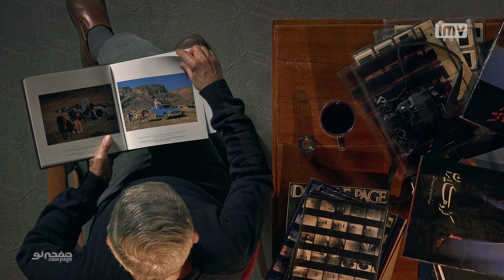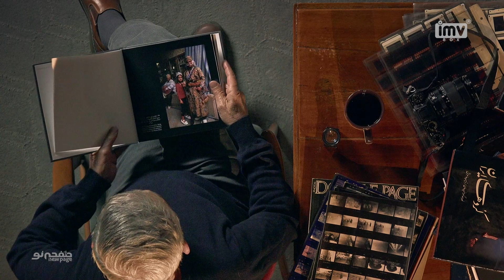صفحه نو - New Page | دوران این شکل از معیشت در واقع گذشته